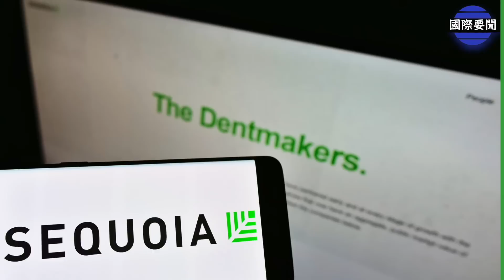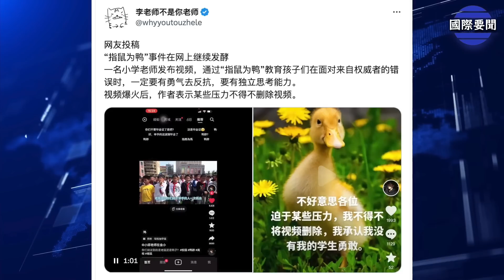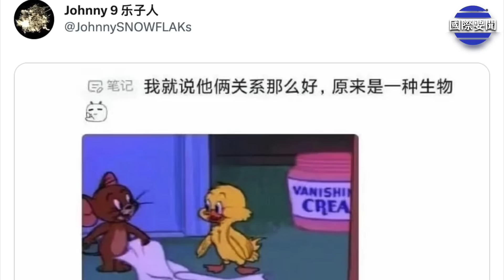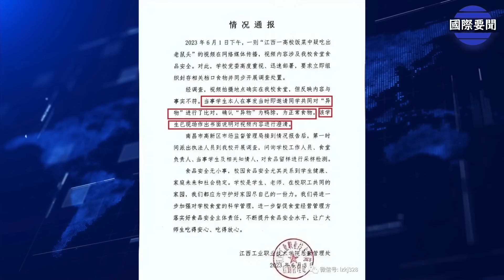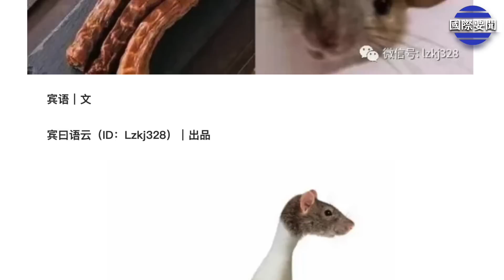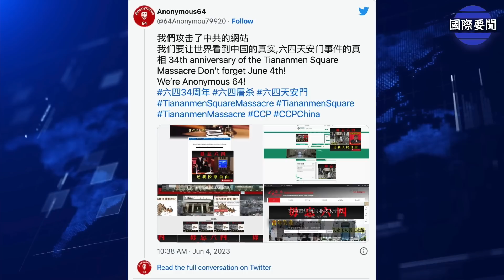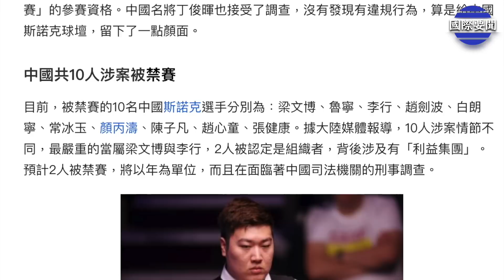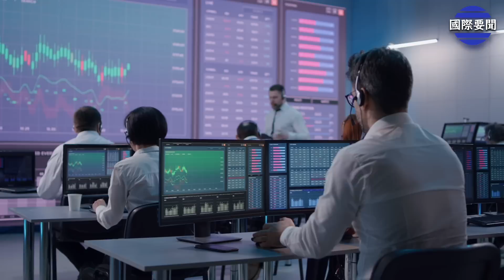「指鼠為鴨」事件升溫 小學老師火了；基輔進攻選擇因洪水減少 反攻高潮尚未成型 主播：黃曉翔【希望之聲粵語頻道-國際要聞】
最近火爆網絡的江西高校食堂和中共官方，合力上演的“ 指鼠為鴨 ”鬧劇持續發酵。週二，俄國 佔領的一座#烏克蘭 主要水壩和發電站被摧毀，造成嚴重洪水，縮小了烏克蘭在南部計劃反攻的選擇範圍。

00:40  「指鼠為鴨」事件升溫 小學老師火了
09:23  基輔進攻選擇因洪水減少 反攻高潮尚未成型
11:25  中俄戰鬥機軍演擾韓防空區 首爾緊急應對
13:11  兩名中國桌球選手因假球被終身禁賽
15:23  中美緊張關係升級 紅杉資本將拆分中國業務